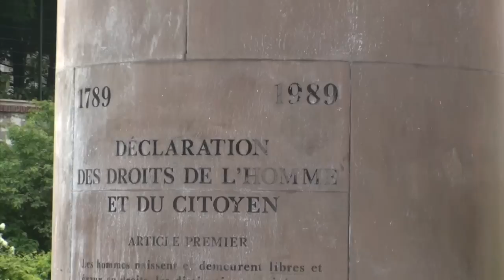COMBRAY el pueblo de Proust.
Es un corto del video sobre un viaje a Combray, el pueblo de Marcel Proust.